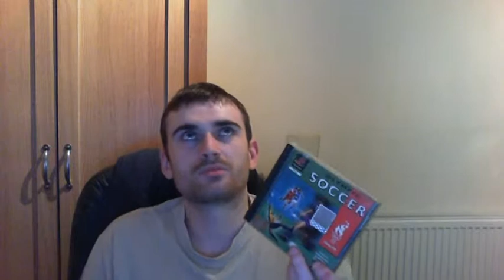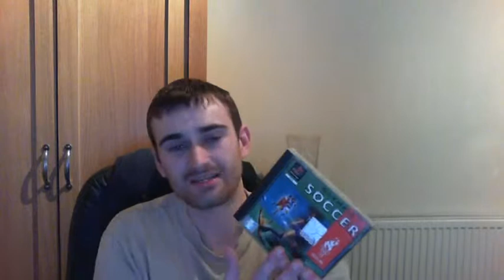Let's Look At, Olympic Soccer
In this video I'm looking at the most bizarre football game that I still love today. Olympic Soccer (1996) on the SONY PlayStation.